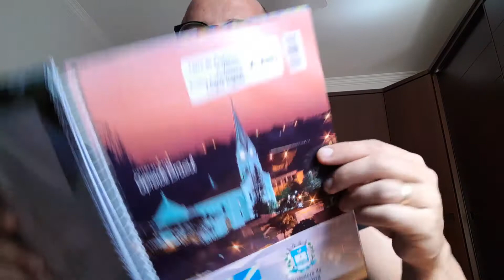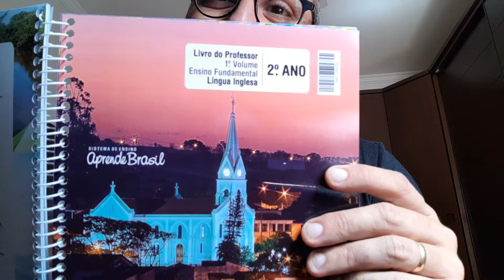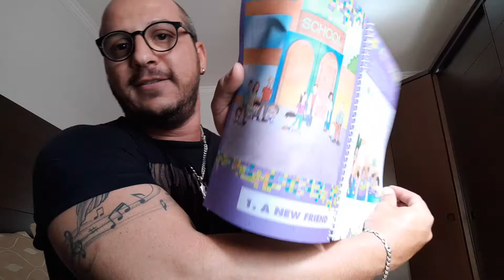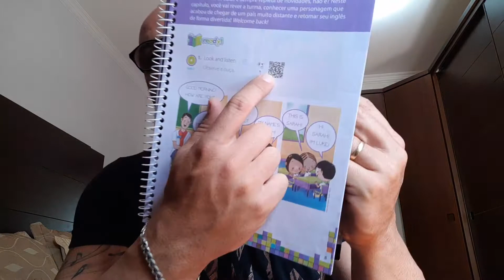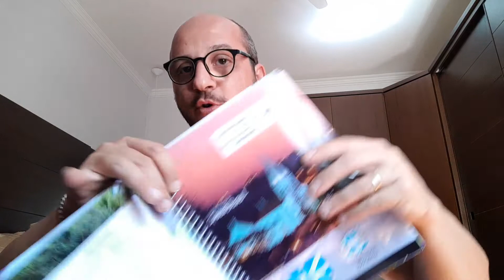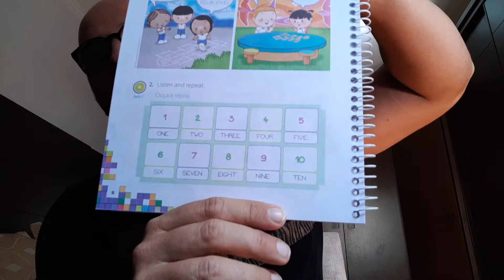Aula de inglês 2 ano capítulo 1